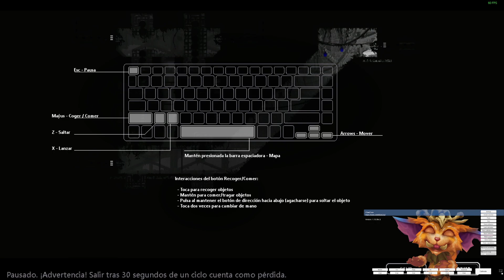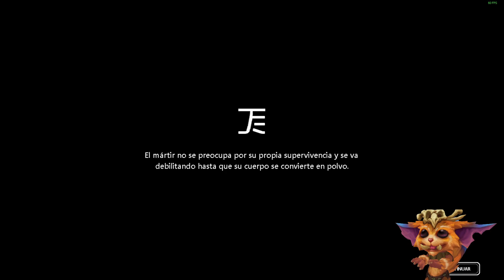Volvemos a este mundo peligroso !!!┊Rainworld